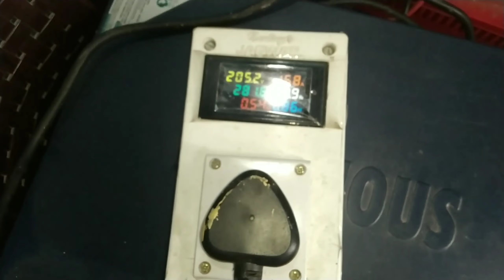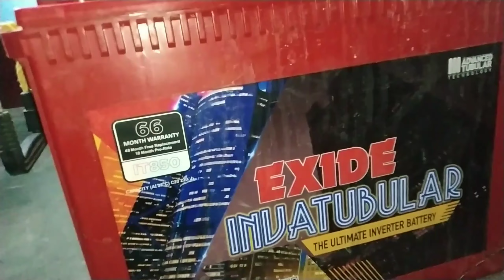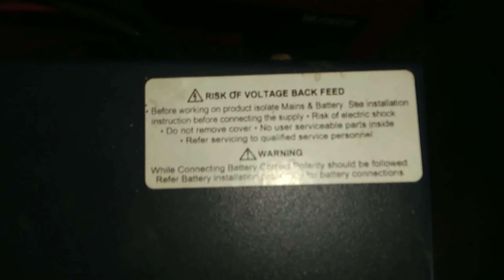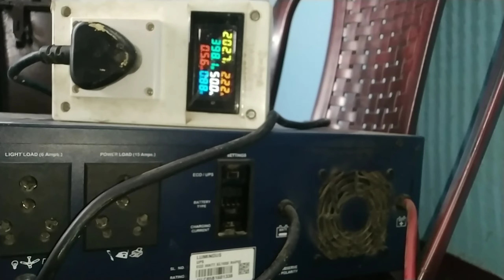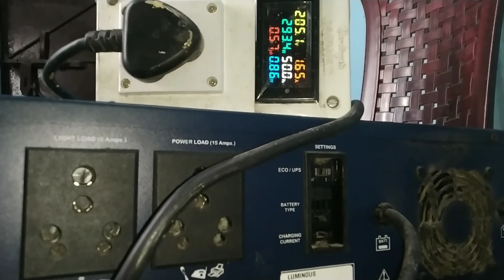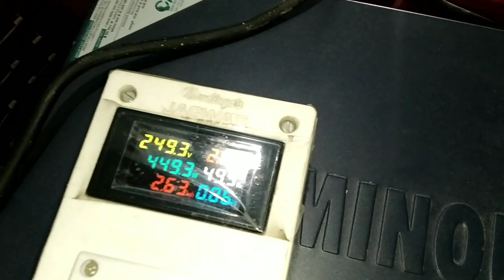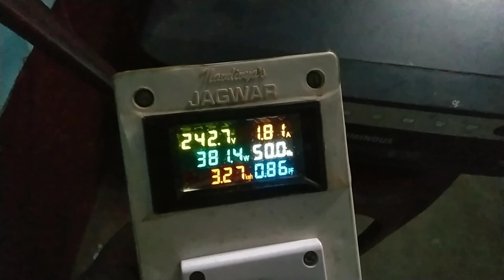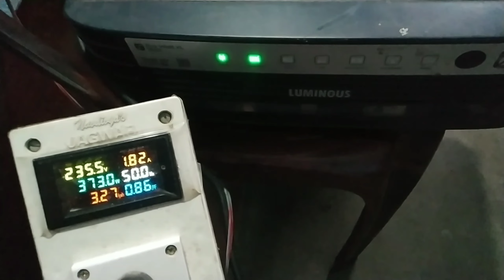Luminous Inverter For Home and Office Use | Exide iT750 230Ah Battery Review in Hindi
Luminous Inverter For Home and Office Use | Luminous Pure Sine Wave Inverter for Home

Exide iT750 Inverter Battery
Exide 230Ah inva tall tubular Battery for Home
Exide iT 750 advance Inva tall tubular Battery

Luminous Inverter Back Settings | Luminous Eco Watt XL 1650 Rapid Inverter Settings Review

Luminous inverter setting
luminous eco watt xl 1650
Luminous eco watt xl 1650 Settings
luminous inverter back settings
luminous inverter back side settings
Luminous inverter 1650